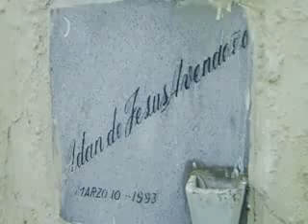COMO ME HACE FALTA MI PADRE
"POR OMAR AVENDAÑO"